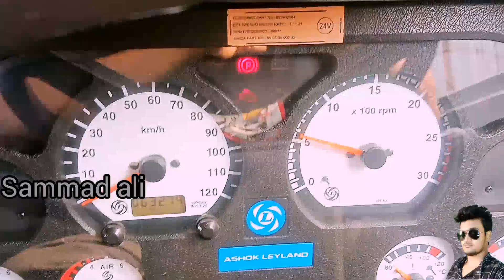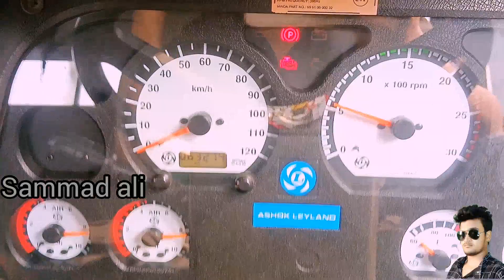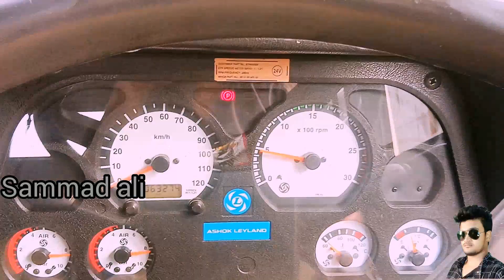Ashok Leyland BS4 EDC Problem EDC Problem Accelerator up down problem